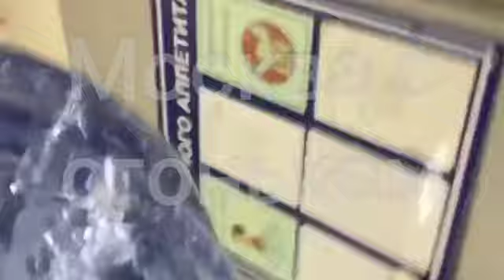ТЕРМІНОВО! КРЕМЛЬ ШОКОВАНИЙ! ПОЖЕЖІ НА ВИБОРЧИХ ДІЛЬНИЦЯХ РОСІЇ!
Щонайменше шість спроб підпалу відбулися на виборчих дільницях у різних регіонах Росії. Ще дев'ять ділянок облили зеленкою чи чорнилом. Загалом The Moscow Times нарахував понад 15 подібних інцидентів у перший день голосування.

На ділянці в Мар'їні москвичка підпалила будку для голосування, після чого почала знімати процес на телефон.

У Санкт-Петербурзі 21-річна дівчина кинула коктейль Молотова до 358-ї школи, де зранку працюють дві виборчі дільниці.

Ще одна спроба підпалу сталася у місті Когалим на виборчій дільниці № 484. Жінка спробувала підпалити скриньку для голосування за допомогою пляшки із запальною сумішшю.

В Іваново на виборчій дільниці у школі жінка похилого віку підпалила урну для голосування.

У підмосковному місті Митіщі 83-річна жінка облила бензином та підпалила кабінку для голосування на дільниці №1699. Постраждалих немає.